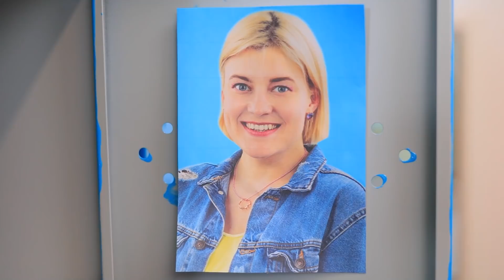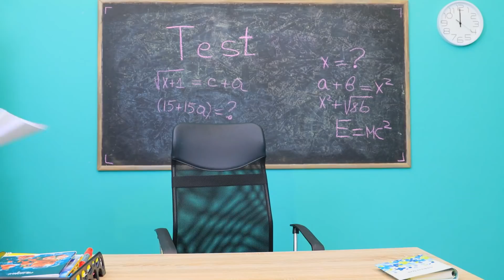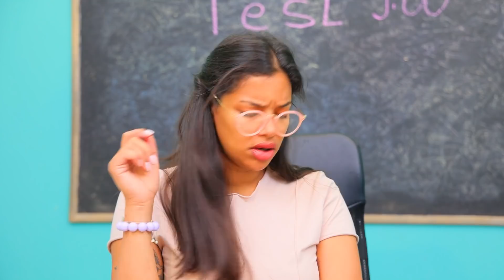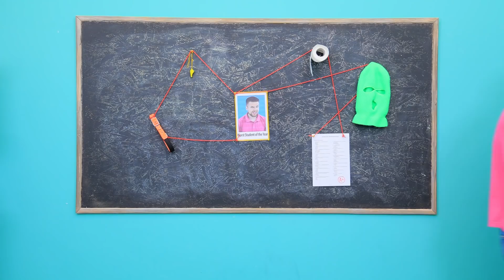Sono Invisibile! Cose Divertenti da Fare Quando Nessuno sta Guardando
Justin è invisibile nel nostro nuovo video. Ci credi? Beh, tutto è possibile! Non perdere nessuna idea esilarante di WooHoo!